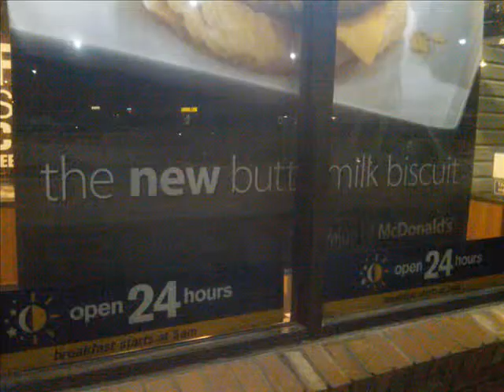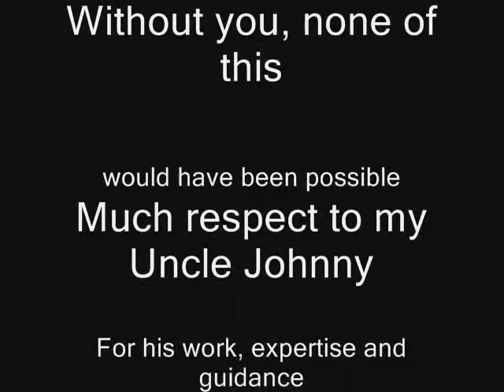Desmond Son - Falling Down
original Tune. Dedicated to Edith Brown And William Bell.. Goin to see my Gramma.